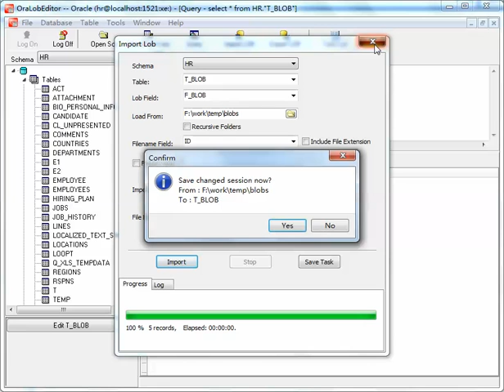Batch import Oracle BLOB data from files